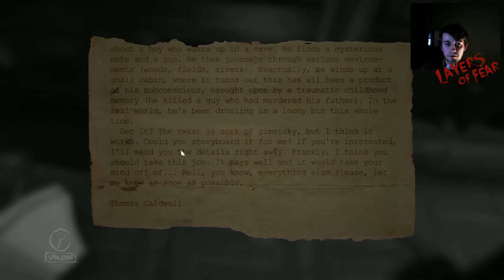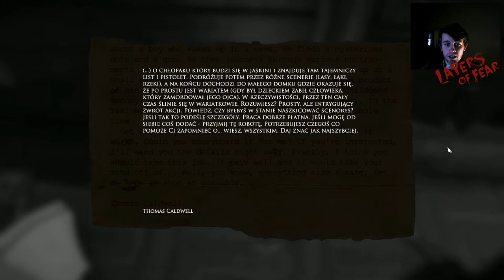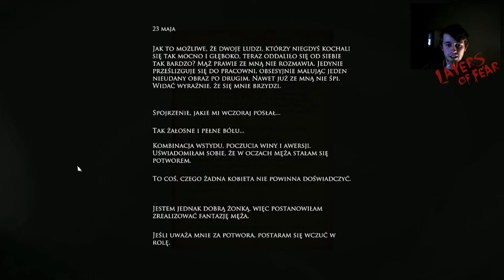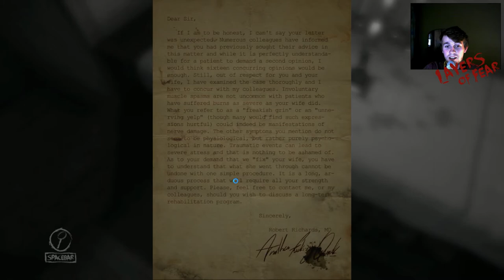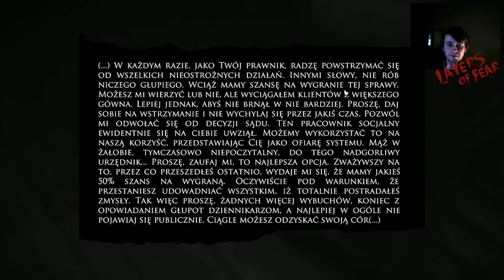#3 | Layers of Fear - Miałem zawał!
Kolejny odcinek magicznego horroru Layers of Fear! O mało nie dostałem zawału!
Masz ochotę ze mną zagrać ? Odezwij się na moim Facebooku !!
Jeśli film Ci się podoba daj łapkę w górę i zostaw komentarz !

Najlepsze gry za najniższą cenę na G2A!

Chcesz wesprzeć mój kanał ? Zapraszam!